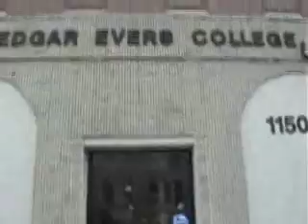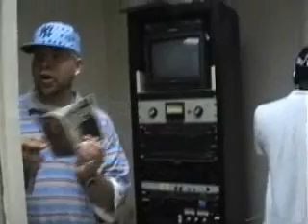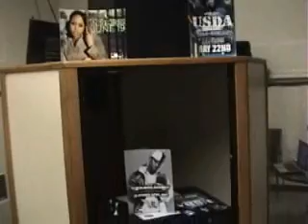Def Jam College Brooklyn Takeover: June